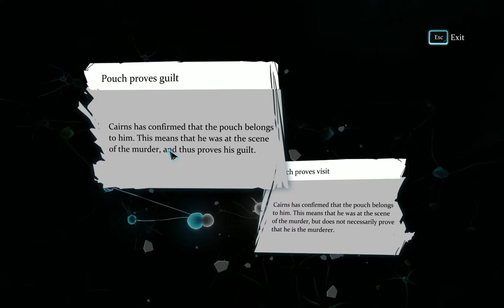Sherlock Holmes Crimes and Punishments gameplay: The fate of Black Peter - 7. Patrick Cairns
Sherlock Holmes Crimes and Punishments gameplay (Part 7)
Chapter: The fate of Black Peter
7. Patrick Cairns (sailor)

Playing on:
CPU: Intel i7 3770
RAM: 16 GB
Video card: MSI GeForce GTX 1080, 8GB GDDR5X